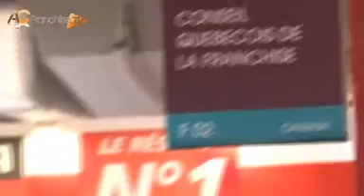Salon Franchise Expo Paris 2011 : Le bilan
Premier bilan du salon au bout de 3 jours et demi de salon :
Les temps forts du salon:
- le business award franchise
- les espoirs de la franchise
- le programme dense des conférences, avec l'école de la franchise...

Interview Sylvie Gaudy : organisatrice du salon (réalisée au salon de la franchise de Paris en Mars 2011)